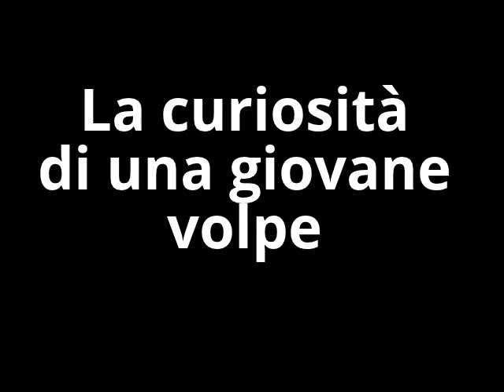La curiosità di una giovane volpe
giovane volpe affamata (Vulpes vulpes) e tasso sfregiato (Meles meles); girato con fototrappola Ltl-5210A sulla collina di Torino, a pochi passi dalla metropoli, nelle notti del 6 e 8 giugno 2014